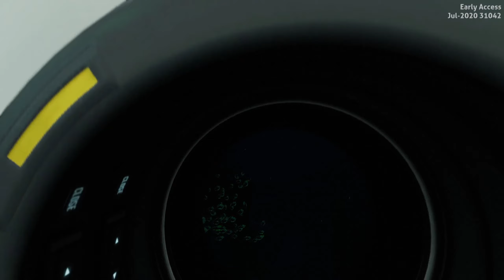Voices & Crashed Ships, Subnautica Below Zero Ep 6 - Commentary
We explore a bit further down in the Twisty Bridges but still outside of the Deep Twisty Bridges, finding another story hook. Before we briefly head off in the direction Marguerite went seeing if she has a base nearby. While spotting the distant shadow of something we'd rather not deal with at the moment.